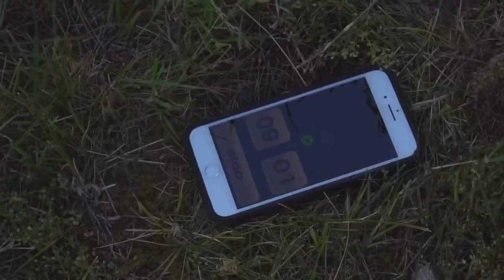Sport Team Building - Stage Sportif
Séjour Sportif Nature dans le Jura !